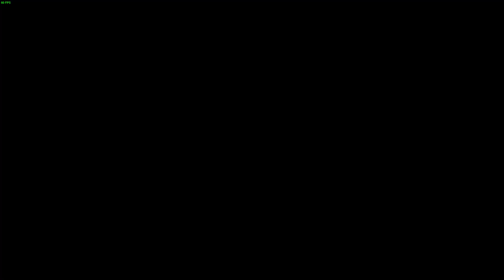LEGO Batman 3 Beyond Gotham Same Bat-time! Same Bat-channel! PC Walkthrough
Batman joins forces with the other DC super heros to save Earth.